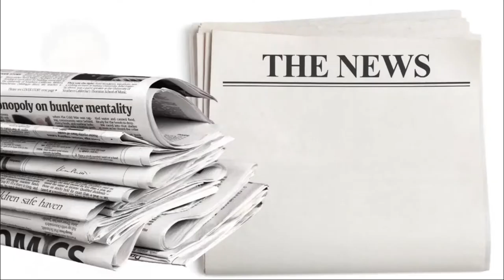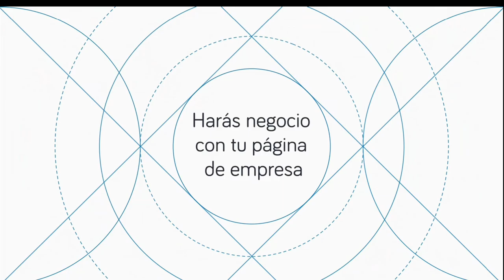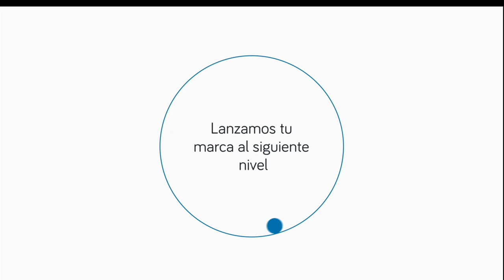⬛ Fidelizar suscriptores de prensa | y ganar más | Con [ FINA COSTA ]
Hablamos con Fina Costa, experta en programas de fidelización para medios de comunicación.
Cómo un buen plan de fidelización , no solo mantiene los suscriptores , sino que consigue afianzar colateralmente a los clientes y facturar más. Una sinergia que Fina, durante mas de 20 años ha hecho crecer en mas de un 40% a un medio escrito en España.
 Su artífice: Fina Costa.
 ¿ Mas?
Marketing,ventas,marketing en mallorca,Juanjo Amengual,b2b,cómo vender,Fidelizar suscriptores de prensa,plan de fidelizacion,fidelizar clientes,conseguir suscriptores,suscriptores en prensa

Te enseño a aplicar el Marketing de una manera sencilla, directa y orientada a ventas.Primero una llamada, luego un Skype o Zoom y a aumentar las ventas... No sólo aprenderás a cómo hacer tu plan de marketing y los ingredientes para elaborarlo, si no que también lo harás de manera directa , fácil y con consejos desde el primer contacto. Linkedin .De nuestra agencia de marketing en Mallorca. SI quieres contacta conmigo y mira mi propuesta